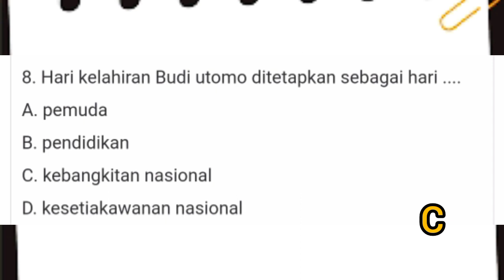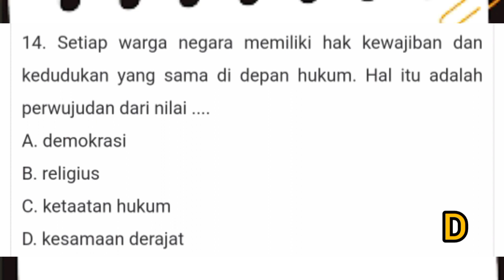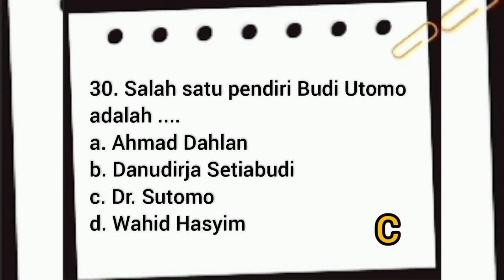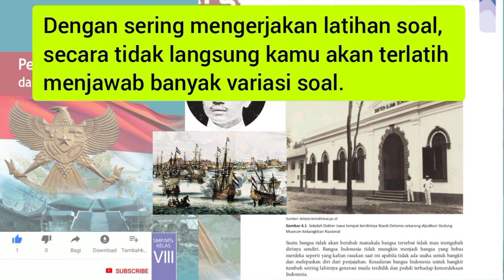Soal dan Jawaban PPKn Kelas 8 Bab 4 Semangat Kebangkitan Nasional Tahun 1908